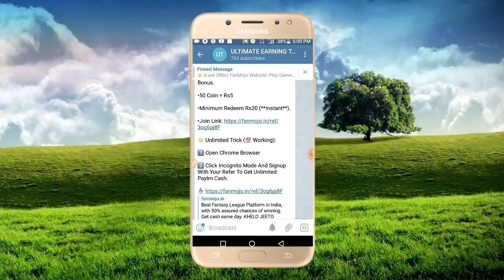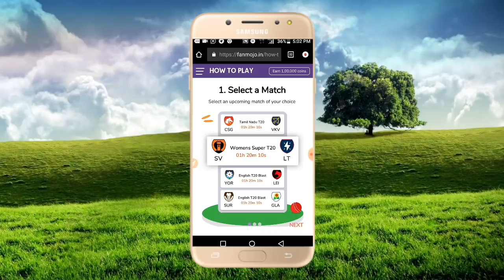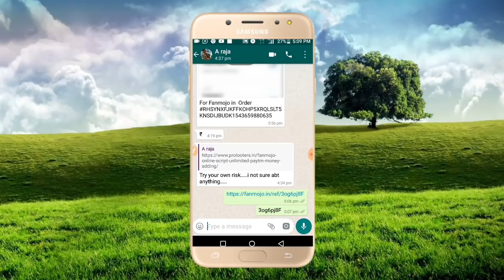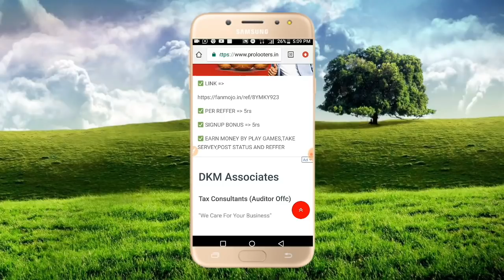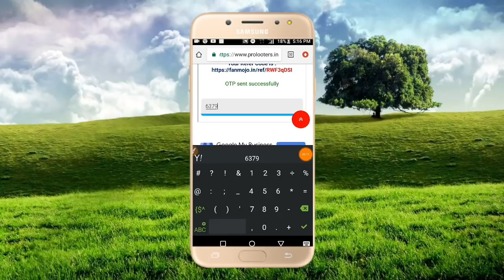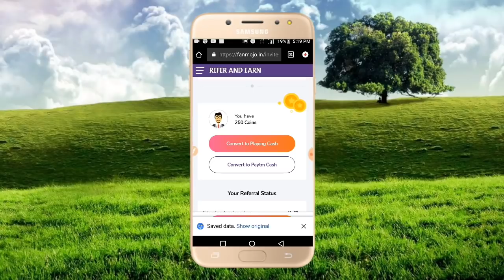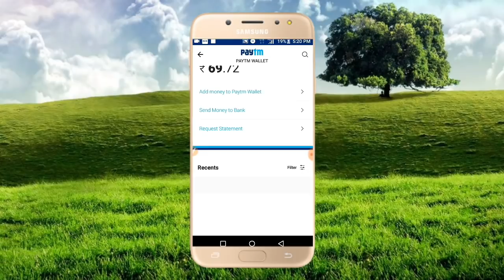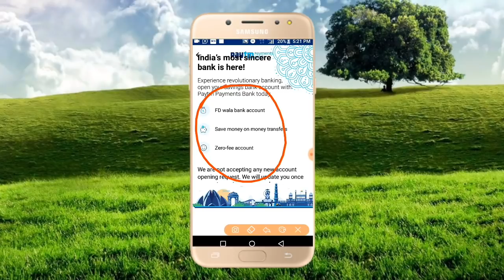FANMOJO site Changed Refer Plan (SO SCRIPT IS NOT WORK)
Refer code-00CZCP

Join our telegram to get direct script link and to get latest update soon